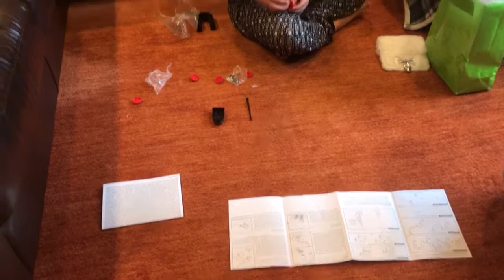Easter Engineering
Jack and Penny assembling their robotics